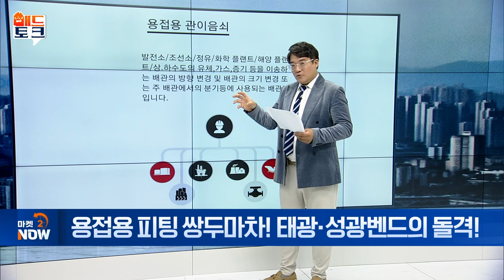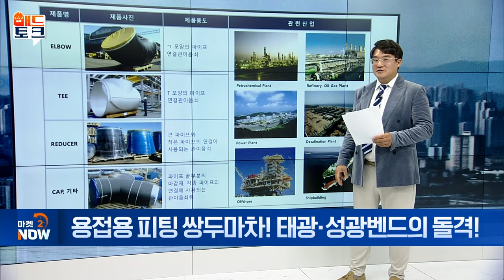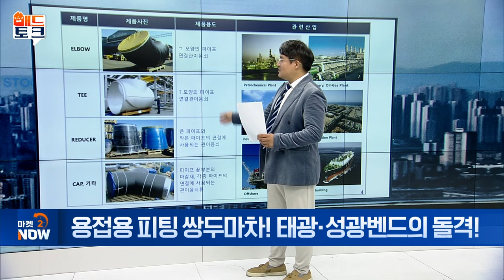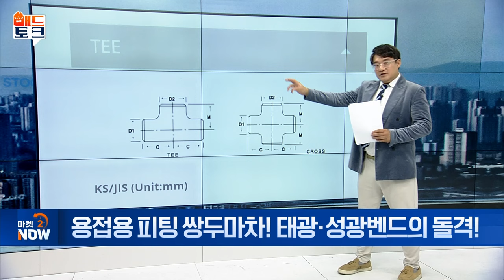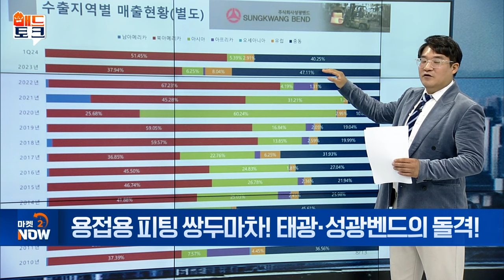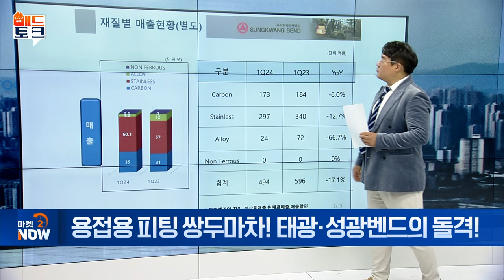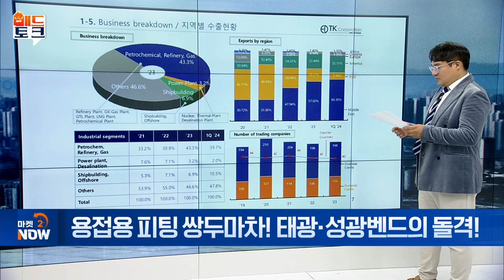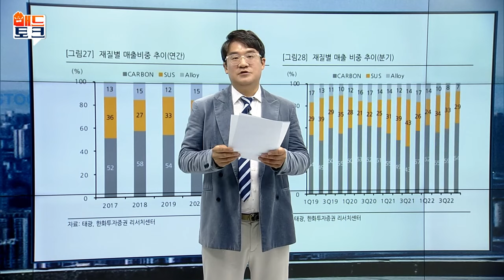들썩이는 조선 찐 수혜주... '태광‧성광벤드' [매드토크] | Market Now (20240717)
- 용접용 피팅 쌍두마차 ‘태광‧성광벤드’
- 성광벤드, 높은 북미향 매출 비중
- 태광, 중동 및 국내 매출 비중 ↑
- 조선사 매출 비중 성광벤드 66%·태광 34%